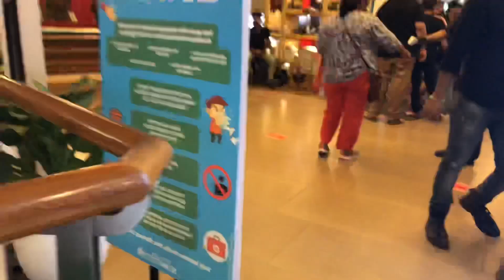WEEKEND WITH MY FRIENDS💕💕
YAY, MY first vlog is here finally!

Sorry for the poor video content, won’t disappoint you in the coming videos.